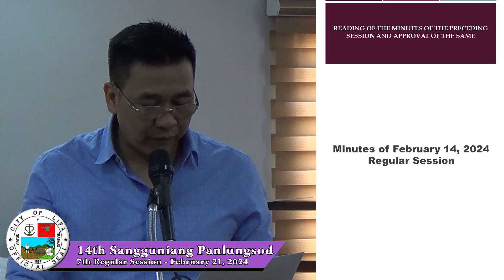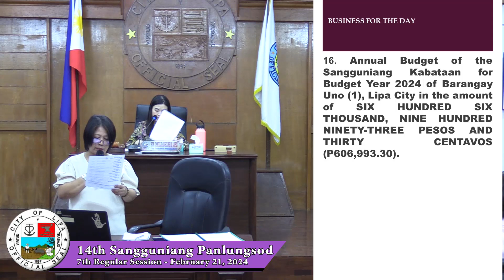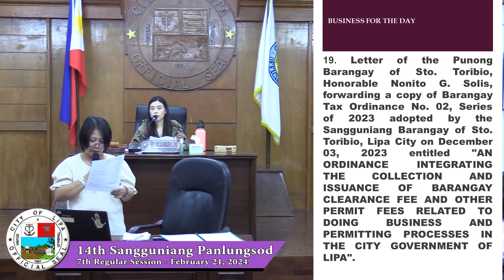Lipa City 14th Sangguniang Panlungsod 7th Regular Session dated February 21, 2024.